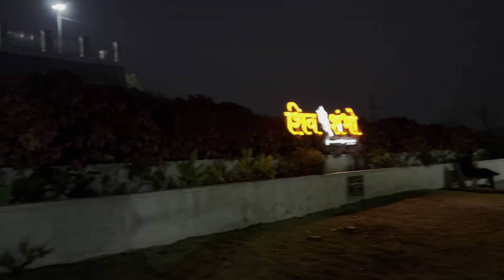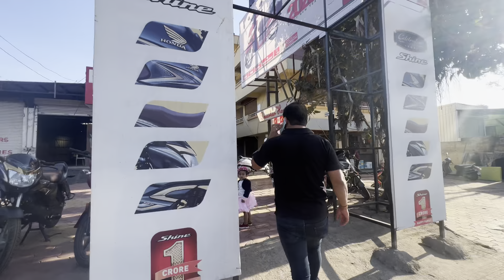Anniversary asun me kahich nahi Karu shakat?😔😞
MANAGED BY :- ANJALI DHAMHDHERE